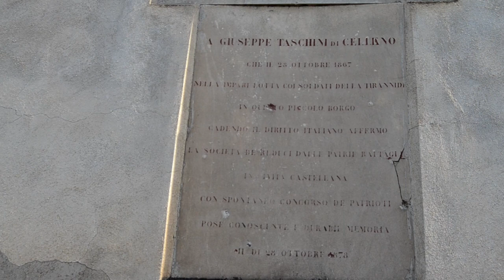Marco Taschini fatti storici del risorgimento e della resistenza a Celleno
🎥ELETTRITV📲💻Marco Taschini musicista, direttore dell'orchestra Fiati dell'Alta Tuscia e ricercatore storico locale, racconta dei fatti storici del risorgimento e della resistenza a Celleno durante il Teverina Buskers.
Il 2 giugno del 1946, la mattina in cui si svolgeva il referendum costituzionale, erano le prime elezioni libere dopo piu' di venti anni di regime fascista, qui nel centro storico di Celleno, successe un incidente, cosi recitano le carte dei verbali, dal moschetto del maresciallo dei Carabinieri, parti un colpo che uccise il segretario della sezione del Partito Comunista Italiano, questo fatto ebbe delle ripercussioni, tra le altre cose Celleno fu anche il paese della provincia di Viterbo dove poi tra referedum monarchia, repubblica, la repubblica prese la percentuale piu' alta che era circa il 75% distanziando di qualche decimale Orte. Il fatto dell'uccisione del segretario del PCI ebbe un ampia risonanza, vennero istruiti anche dei processi, tutto ebbe come risultato, che fu un incidente. Nel luogo dove si svolgeva il referendum costituzionale nel centro storico di Celleno, poi minato e demolito, c'era un cinema sala da ballo, dove suonavano delle orchestrine, era un punto di ritrovo dove ci si vedeva per ballare, vedere film a volte degli incontri di box che si svlgevano anche in piazza. Nel centro storico di Celleno un largo e' stato intitolato a fine anni 90, primi anni 2000 a Pacifico Caprini che fu insieme al fratello Francesco uno dei personaggi piu' importanti della resistenza garibaldina, tra le sue varie gesta si ricorda in particolar modo il minamento di parte di Ponte Milvio nel 1849, Pacifico Caprini su ordine di Garibaldi, il 13 marzo 1849, fece saltare parte del ponte per la difesa della Repubblica Romana, nello stesso periodo il fratello Francesco perse la vita sempre nella difesa della Repubblica Romana. Quando Garibaldi venne a Celleno fu' ospitato dalla famiglia Caprini, che forni' il letto dove dormi' Garibaldi.
03:21 Nella Valle del Tevere a Borghetto, frazione di Civita Castellana a ridosso di Ponte Felice che permette alla via Flaminia il passaggio sul Tevere,  un' iscrizione ricorda il volontario garibaldino, Giuseppe Taschini di Celleno, posta frontalmente alla via Flaminia all'angolo della principale via di Borghetto a lui dedicata.